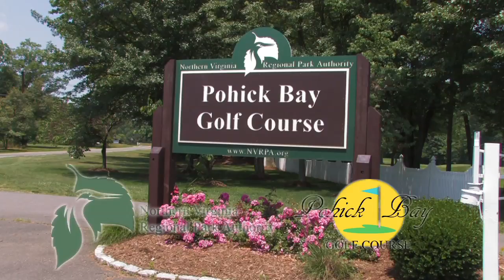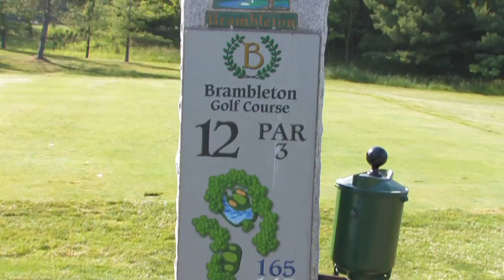Golfin' Around - Brambleton Part 3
Randy's last stop on this trip to Virginia. Brambleton Regional Golf Course, part of the Northern Virginia Regional Park Authority. Also take a quick look at Algonkian and Pohick Bay Golf Courses